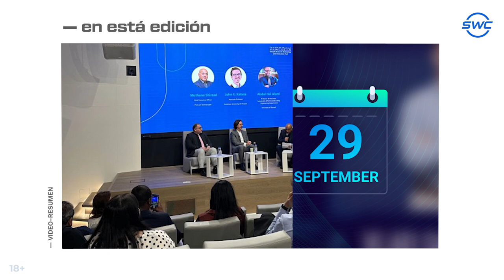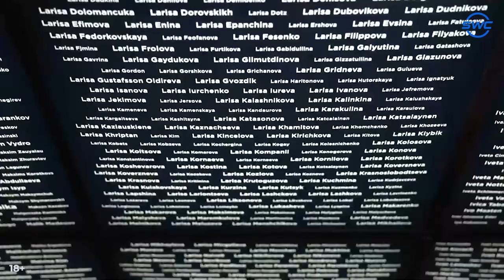SWC | Resumen 305 | Ecosistema de Emprendimiento Social Sky World Community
00:00 - Anuncio
00:46 - La oferta final de «Faces of the Future» cierra el 29 de Septiembre
01:16 - uSky Transport participó en un desayuno de negocios dedicado a las tecnologías verdes
01:49 - El Gobernador de la Región de la Costa Oeste de la República de Gambia visitó el Centro uSky

❗️ Puede unirse al proyecto de uST en el sitio web de Sky World Community